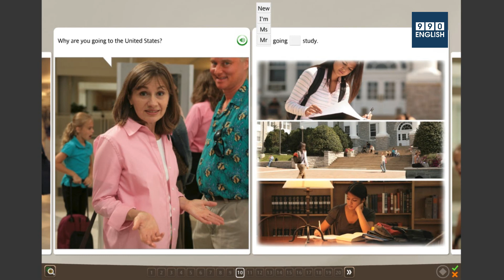Học tiếng Anh giọng Mỹ | Căn bản - Past and Future - L.2.8c